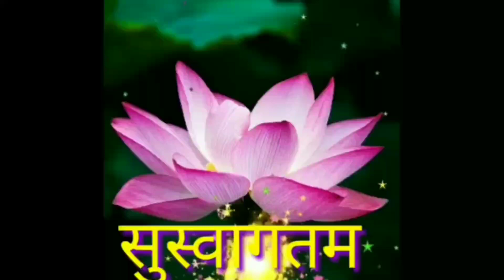मार्गशीर्ष तिसरा गुरुवार श्री महालक्ष्मी मी पूजेची मांडणी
महालक्ष्मी गौरीची अतिशय सोपी,साध्या चाली मध्ये अर्थपूर्ण आरती
shree mahalaxmi aarti
gaurai devichi aarti
mahalaxmi pooja
om mahalaxmi namha
mahalaxmi utsav
mahalaxmi vrat
special laxmi mata gani
mahima mahalaxmi matechya vratacha
mata laxmichi aaradhana kasi karavi
bhajan kirtan geet sangeet bhupali kakda
haripath
utsav rang
उत्सव रंग
पारंपारीक व गौरी,लक्ष्मी आगमन पूजन व पुजा करतानाची  मराठी